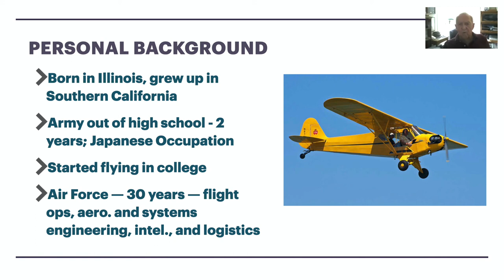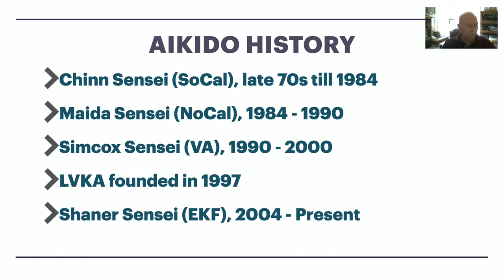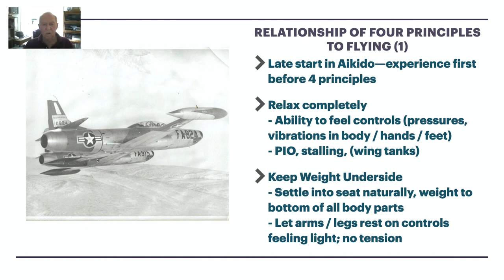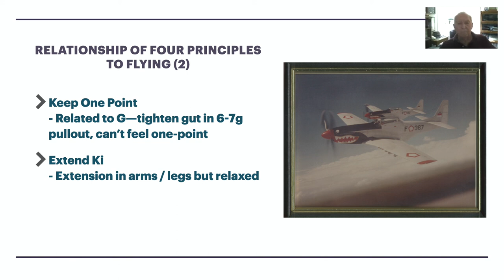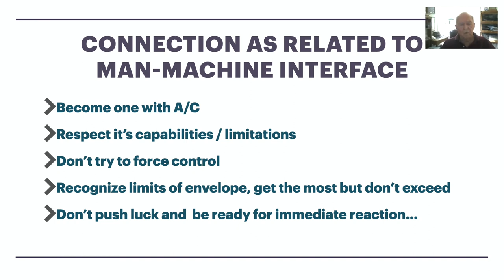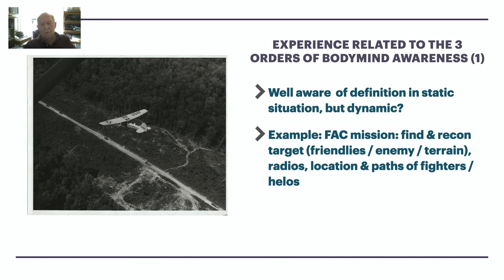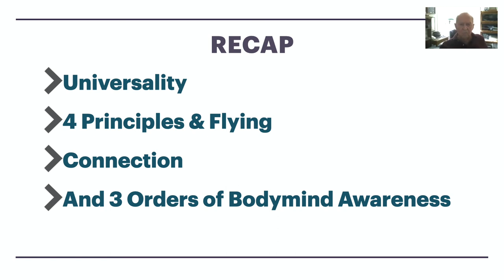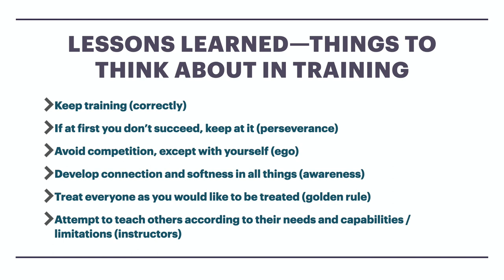Universality: It's Everywhere!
The Eastern Ki Federation is a branch of the International Ki Society with HQ in Japan To find a Dojo in your area, please

We hope you will consider finding a class in your area so that you will be able to experience for yourself the many benefits of mind and body unification. Mind and body unification is a palpable experience just like tasting something sweet, like chocolate! That is, imagine never having experienced the sensation of sweet. The most diligent “study” (reading only) of sweetness will never compare to the direct experience of simply biting into a piece of chocolate. Once you experience how to unify your mind and body, you will be able to apply this in your daily life with an improved ability to focus, relax, and connect with others.

At the Eastern Ki Federation we welcome visitors and the first class is always FREE. We are a global organization with dojos all around the world.

Our founder, Koichi Tohei Sensei, created the International Ki Society to spread the experience of mind and body oneness. You can gain this experience through any of Ki Society's five disciplines. Members of the Ki Society can select the area of training that most interests them in cultivating the realization of mind and body oneness. It could be Ki-Aikido, Kiatsu-Ryoho, Ki-Meditation, Ki-Breathing or Bell Meditation.